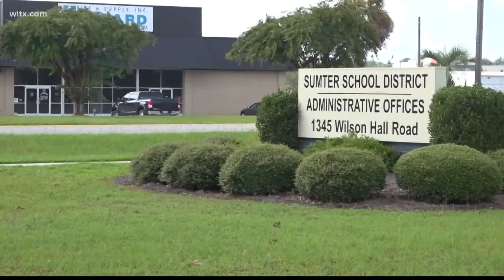Sumter County's school rezoning concerns some parents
It comes after Sumter schools were consolidated years ago but attendance areas weren't adjusted, leading to transportation and building challenges.